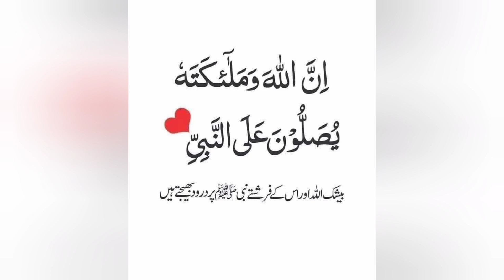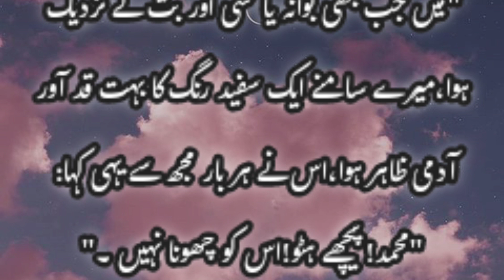Seerat Un Nabi in Hindi || Life of Prophet Muhammad (SAW) || Chapter 10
Seerat-Un-Nabi (PBUH): After a gap of some 600 years without a prophet on earth, Allah Almighty got mercy upon astray humans in 570 AD and sent his final Messenger Hazrat Muhammad (Peace Be Upon Him) to pull them out of the darkness of obliviousness and show the righteous path, leading to success in this world and hereafter.
“And we have not sent you, (O Muhammad), except as a mercy to the world,” Allah Almighty said in the Holy Quraan.

In another verse of Surah Al Ahzab, the Messenger of Allah (Muhammad SAW) has been declared a good example to follow those who hoped in (the Meeting with) Allah and the Last Day and remembered Allah.

The Holy Prophet Muhammad (PBUH) throughout his life practically implemented the teachings of Islam. His life was a complete package of social welfare activities that encompassed the well-being of humans, animals, plants and even non-living things.

The Prophet (PBUH) taught His followers that the best people among them were those who brought the most benefit to the rest of mankind. “Every good deed is a charity.”
In this modern era, Muslims need to learn how He lived His life and faced hardships with determination and devotion for the cause of Islam and betterment of overall humanity. Before Prophet (PBUH’s) arrival in this world there existed no decent human value.

Daughters were buried alive, considering them shameful to men. The poor and women were subjected to extreme violence which made them suffer the most. It was Islam that gave respect to women, daughters and poor segments of the society, embraced them and brought them to mainstream of the life and society.

The Prophet of moderation (PBUH) taught that men and women were equal before Allah Almighty, Who granted women divinely sanctioned inheritance, property, social and marriage rights, negated by the then society.

Highlighting the importance and respect of women, the Prophet (PBUH) once remarked that “Heaven lies under the feet of mother.” He guaranteed a father to be with Him in heaven if he cares and well educates his daughters. It was a reward announced by Allah’s messenger never imagined by the ignorant Arabs for the respect of a daughter.

“He who raises two daughters until their puberty will be with me in Paradise like this”, and he symbolized the proximity by showing two of his fingers with a slight gap between them,” according to another saying of the Prophet (PBUH).

The Allah Almighty’s Messenger wanted to put a stop to all cruelties to women and preached kindness towards them.

He told Muslims: “Fear Allah in respect of women.” And: “The best of you are those who behave best to their wives.” And: “A Muslim must not hate his wife, and if he be displeased with one bad quality in her, let him be pleased with one that is good.” And:”The more civil and kind a Muslim is to his wife, the more perfect in faith he is.”

Similarly, Hazrat Muhammad (PBUH) stressed upon the community members especially wealthy and resourceful people to take care of the needy especially neighbors and relatives. “The one who looks after a widow or a poor person is like a Mujahid (warrior) who fights for Allah’s cause, or like him who performs prayers all the night and fasts all the day,” the Prophet (PBUH) said.

The life of the Holy Prophet (PBUH) is a role model for every person of this world who believes in Allah and the Day of Judgment. The world has seen a lot of scholars, philosophers and preachers but none of them was as great as the Prophet Muhammad (PBUH).

Every year, Faithful across the globe celebrate the birth of Allah Almighty’s last Messenger on 12th of Rabi-ul-Awwal, the third month of Islamic calendar, to highlight teachings and different aspects of the life of Hazrat Muhammad (PBUH). This year, the Eid Milad-un-Nabi (PBUH) would be marked on October 19 (Tuesday) in Pakistan with the same religious zeal and fervor.

A few days back, Prime Minister Imran Khan has announced the formation of a Rehmatul-lil-Aalameen Authority aimed at portraying a true image of Islam besides carrying out research on Seerat-un-Nabi (PBUH) before the world.

The proposed body would comprise Islamic scholars of international repute to help acquaint the children and elders about the teachings of the Holy Prophet Muhammad (PBUH).